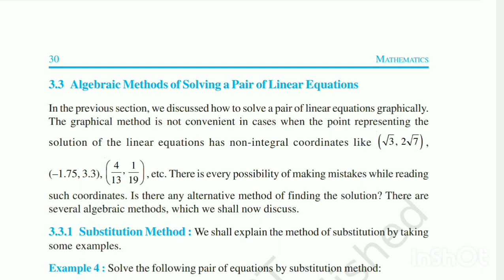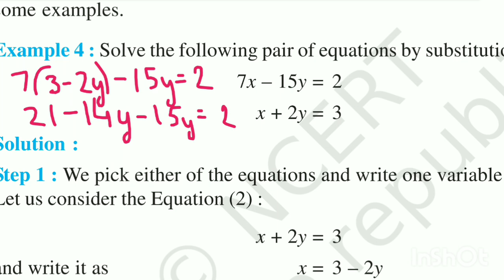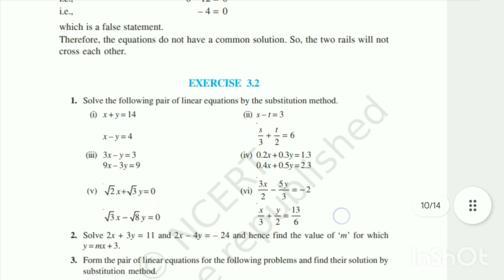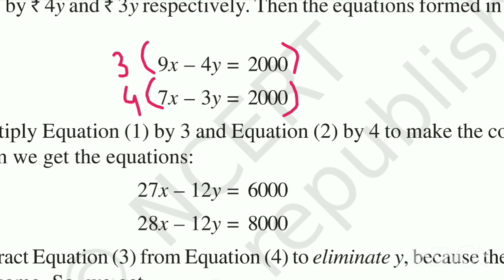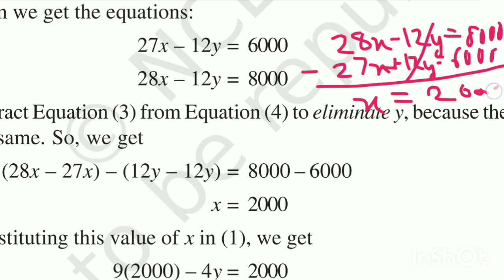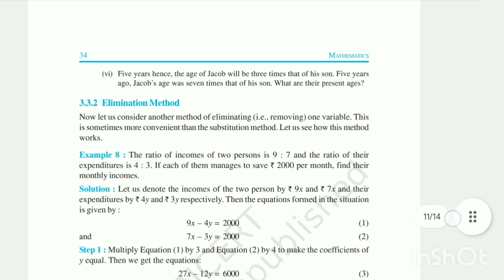Substitution and Elimination Method Pair of linear equations in two variables Class X Maths(2024-25)